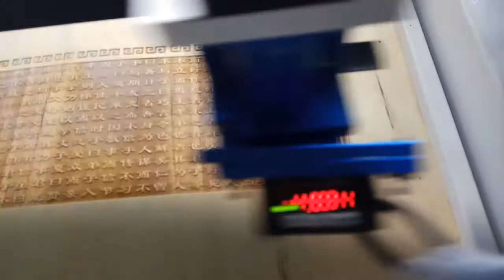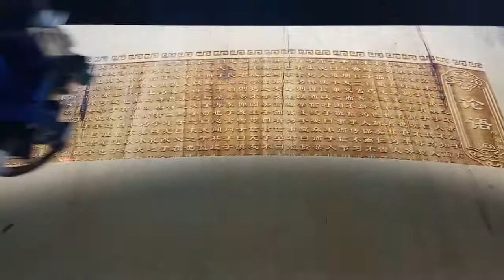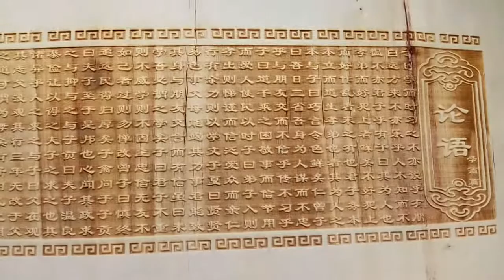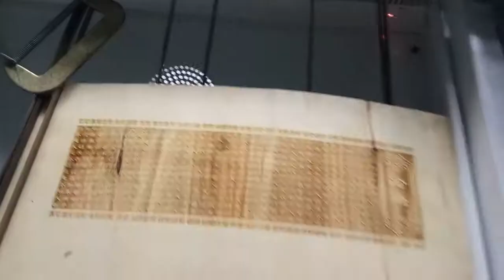Z axis laser head up&down auto focus laser engraving cutting machine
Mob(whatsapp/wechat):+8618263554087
Skype:carinazxf